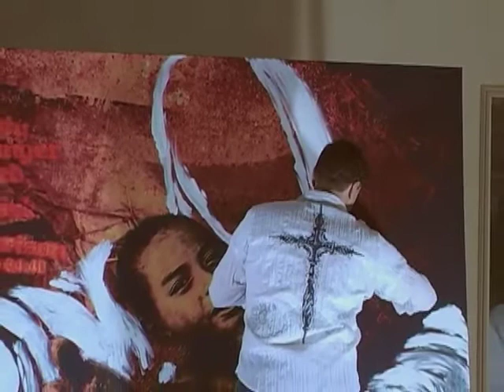Least of These Painting by Brian Keith Daniel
Artist Brian Keith Daniel painted this amazing painting at a Fund Raising event in Cape Girardeau, MO on Saturday, February 27, 2010.  The painting was purchased and donated back to Heart for Africa to be displayed in the soon-to-be-built home for babies at Project Canaan in Swaziland.